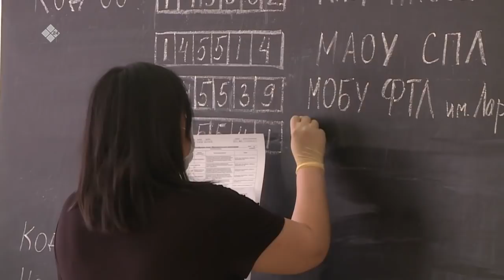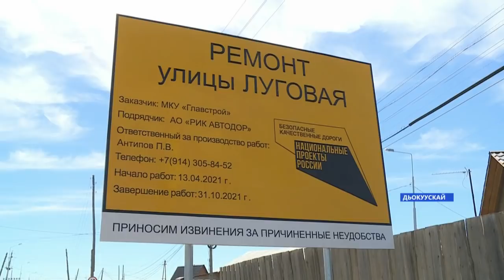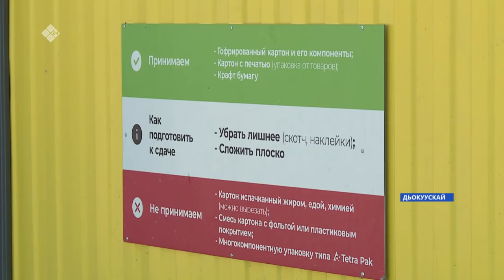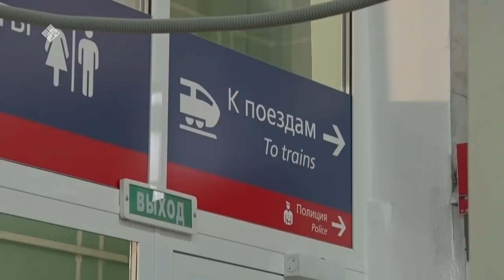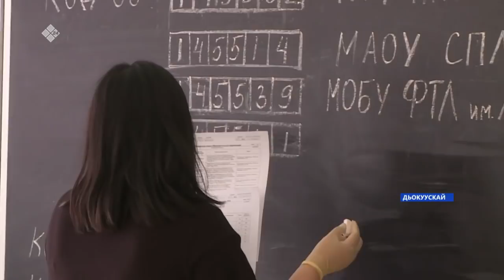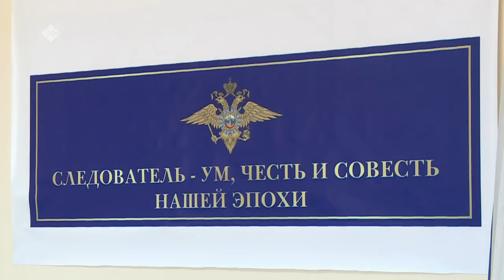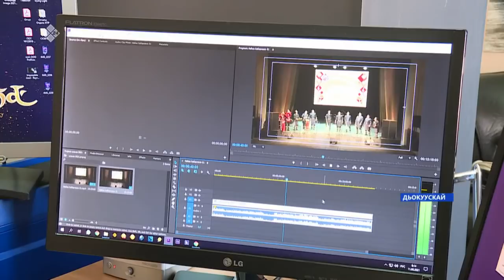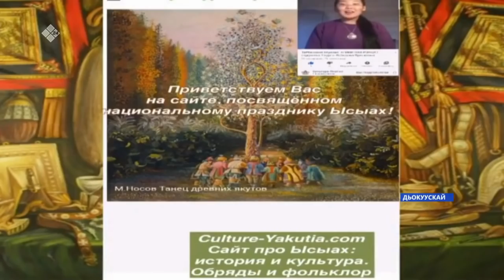«Саха сирэ» информационнай биэрии. Бэс ыйын 11 күнэ, 20:30ч.